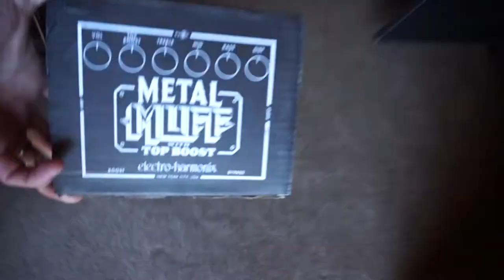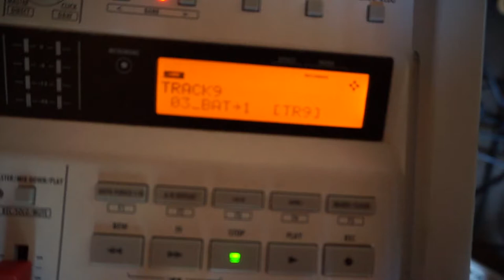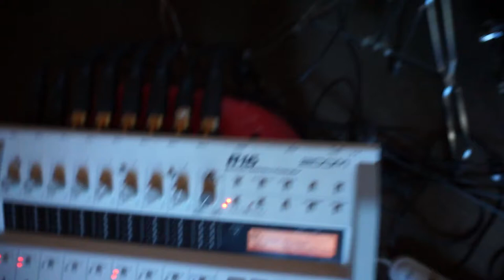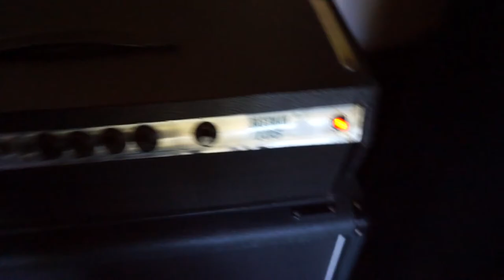Un TOUR al estudio SocratesPlanet, con "Sócrates el Guitarrista"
En esta oportunidad "Sócrates el Guitarrista" nos muestra su estudio de grabación y cómo graba un tema para una de sus bandas.